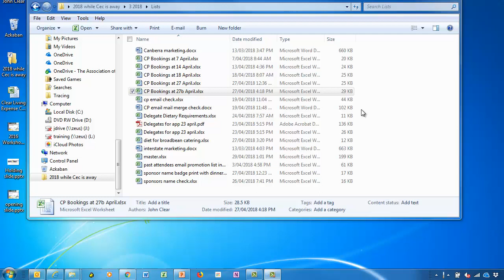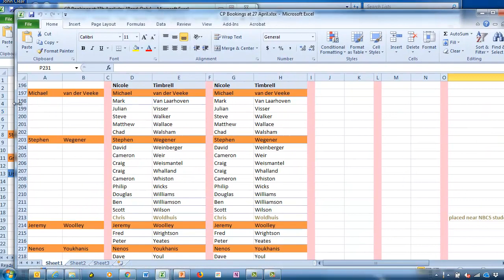2 windows excel